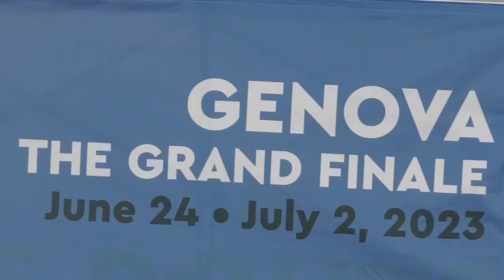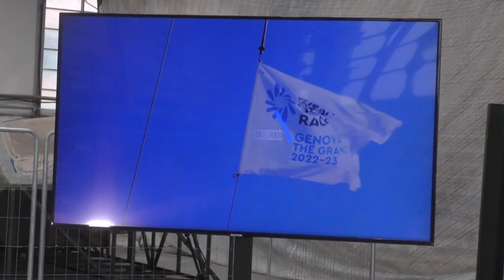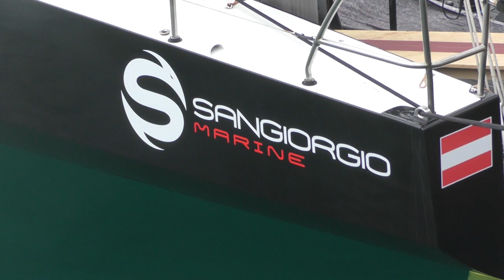“Team Genova” a The Ocean Race: un grande gioco di squadra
Non solo “Grand Finale” di The Ocean Race e promozione nelle tappe estere della regata più dura e affascinante al mondo. Genova potrà contare, allo start di Alicante di domenica 15 gennaio 2023, su un altro importante elemento di promozione. Un’altra grande sfida. Parlano il Sindaco di Genova Marco Bucci, la presidente dello Steering Committee Evelina Christillin, l'on water manager Luca Di Liberto, il ceo del cantiere San Giorgio Marine Edoardo Bianchi e i velisti Cecilia Zorzi e Alberto Riva.